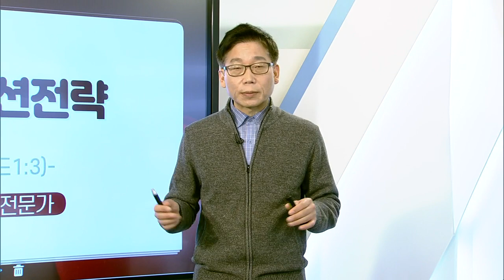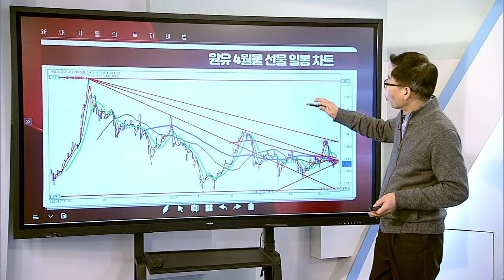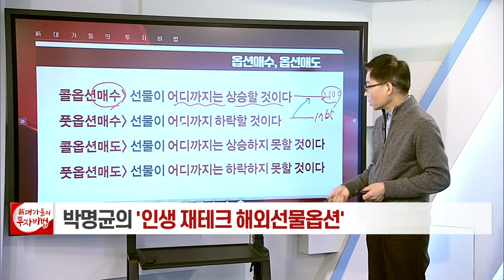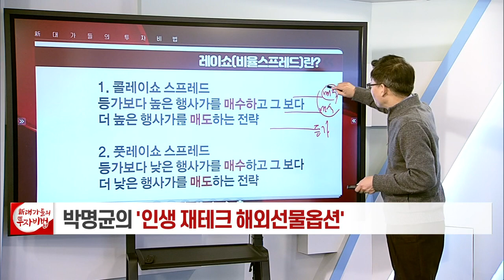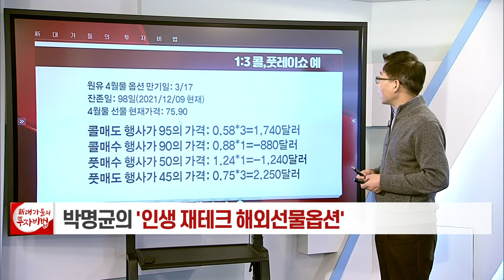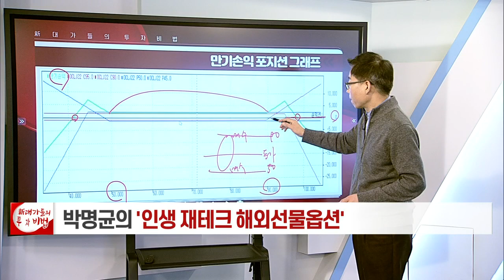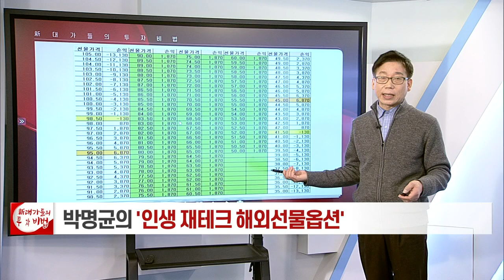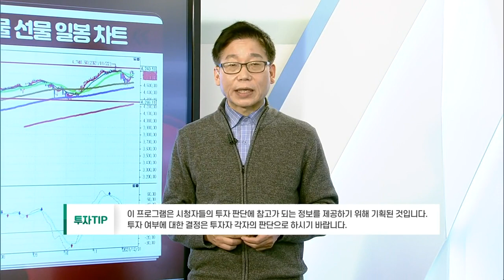레이쇼(비율스프레드 1:3)_박명균의 해외선물옵션 24강_대가들의 투자비법 (20211210)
레이쇼(비율스프레드 1:3)